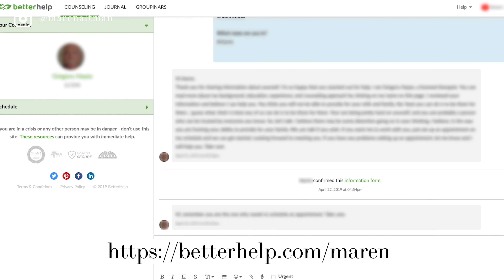♊︎ GEMINI RISING SEPTEMBER 2020: TRUST ASKS FOR RISK (deciding whether or not to take chances) ♊︎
here is the monthly astrology + tarot forecast horoscope for September 2020 for Gemini Risings, including love, relationships, career, and money forecasting. i recommend watching from the point of view of your Ascendant/Rising. this is an energy update which includes astrology & tarot!

Transits mentioned:
1st: Venus in Cancer opposes Saturn in Capricorn
2nd: Full Moon in Pisces
3rd: Venus in Cancer squares Mars in Aries
9th: Mars stations retrograde in Aries
9th-18th: Sun in Virgo trines Jupiter, Pluto, and Saturn in Capricorn
11th: Sun in Virgo opposes Neptune in Pisces
15th: Venus in Leo squares Uranus in Taurus
17th: New Moon in Virgo
17th-23rd: Mercury in Libra squares Jupiter + Pluto + Saturn in Capricorn
24th: Mercury in Libra opposes Mars in Aries
26th: Mars in Aries squares Saturn in Capricorn
29th: Saturn stations direct in Capricorn

🌹 JOIN MY WEEKLY ASTROLOGY + MAGICAL NEWSLETTER (you DON'T want to miss staying up-to-date with this info)

ALL OF MY CAMERA & FILMMAKING EQUIPMENT

x
m